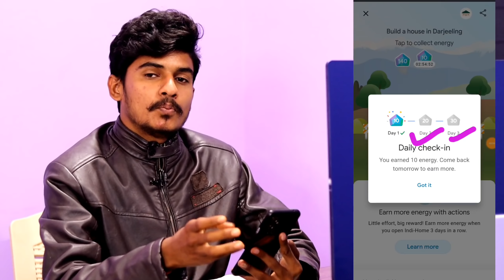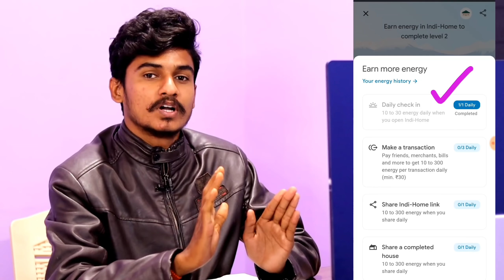Google pay Indi - Home build Offer !! Full T&c !! Google Pay New offer 2022 !!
Google pay new Indi home built offer full term and condition
Google pay India build offer today
Google pay new offer today
Google pay new offer a.p.a. Hanwat